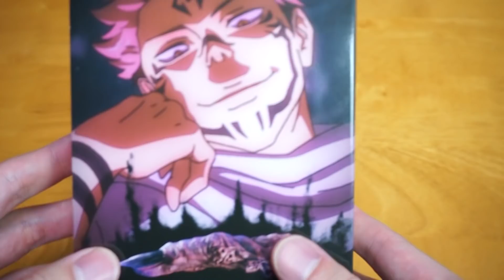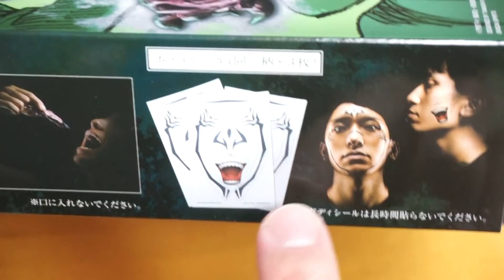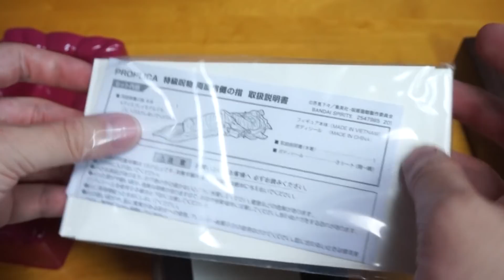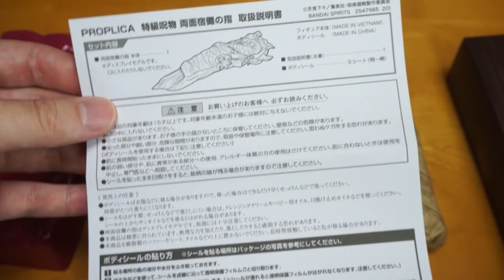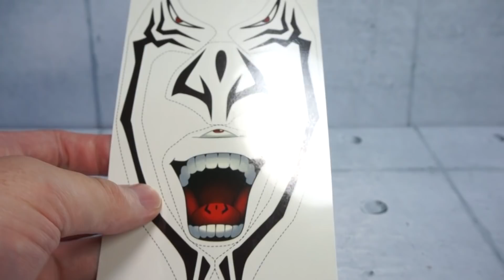【呪術廻戦】めっちゃリアルな1/1サイズの両面宿儺なりきりセット「PROPLICA 特級呪物 両面宿儺の指」を実食！……しちゃダメ！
「呪術廻戦」で虎杖悠仁が実食しちゃった呪物が約1/1サイズで再現された「PROPLICA 特級呪物 両面宿儺の指」の紹介です！

使用音源